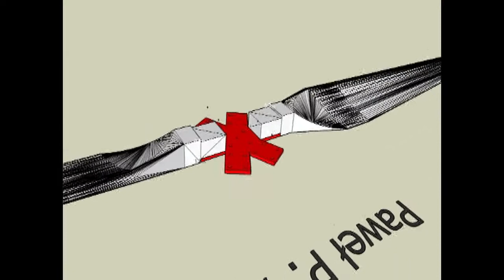3D Hub (mounting) +2 blades # Piasta - 2 skrzydła łopatki do wiatraka